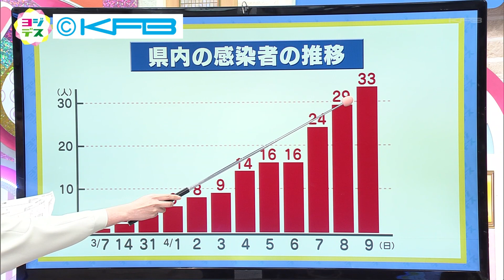４月9日(金）本宮市職員の女性が感染